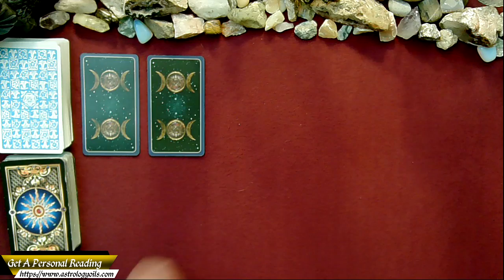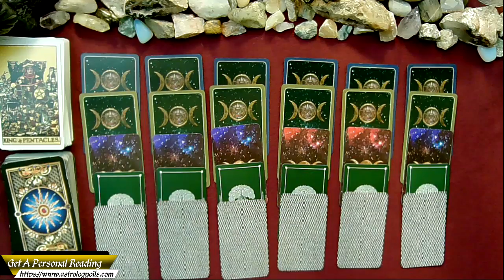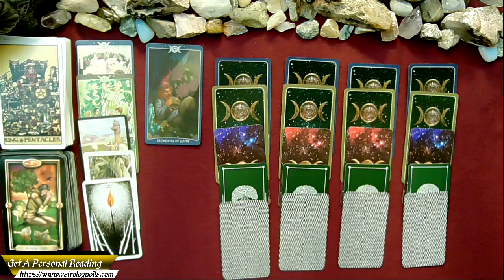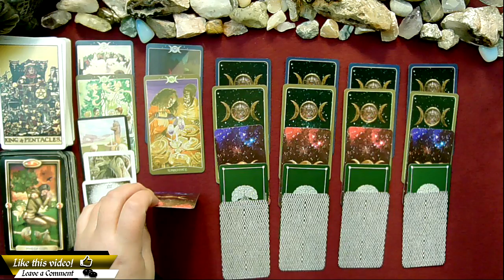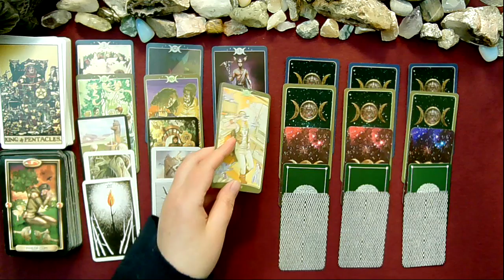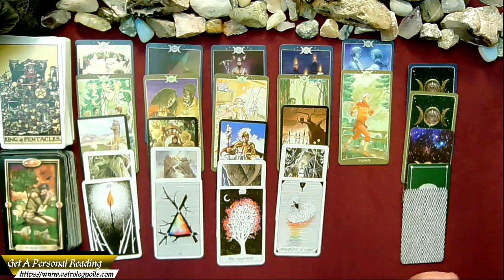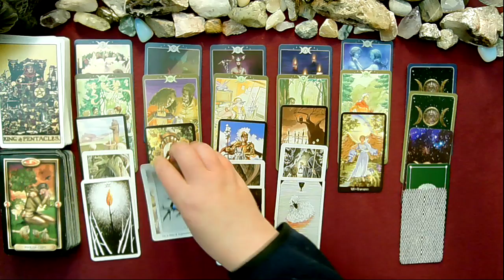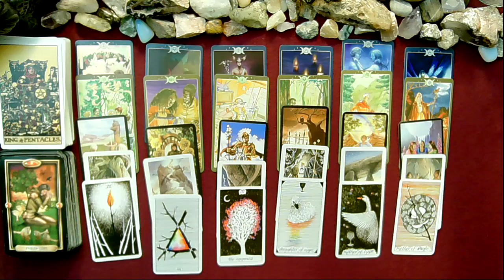Bi-Weekly Scorpio General Tarot Reading-Abundance-Passion-True Love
Get your own private reading with Julie Rader by clicking

Get the Guilded Tarot Deck and easy to learn tarot book on Amazon

Head over to Fiverr where I have a few readings posted as well.

Make sure you ting that bell so you are notified when I go live or upload new videos.

If you would like to learn how to read the tarot yourself from me, I have a Facebook group where you can do just that.  You can also learn all about numerology, astrology, herbal medicine making and many other mystical disaplines. You can request to join the group by clicking

Welcome to your Bi-Weekly Scorpio Sign General Extended Reading. The theme for you Aries for the next two weeks is you have the true love that other's look and wish for.

This reading is for Scorpio signs - Sun, Moon, & Rising. You are leaving behind any inability to move forward with your passions.  You are also starting to be willing to see your worth and to endure the things you need to endure in order to move forward.

This bi-weekly Scorpio sign general extended reading was a lot of fun to do for you and I hope you enjoyed the reading as much as I enjoyed making for all of you Aries - Sun, Moon, & Rising.

Intuitive general tarot card reading for all astrological Scorpio signs - Sun, Moon, & Rising.  This reading is for you!

You are bing given all the passion you will need in order to move forward with what you are passionate about. You are also able to leave behind the pain it takes to get to the point where you are.

Scorpio you will be focousing on what you truly want.  Don't think about other people in this situation.  Only think about your true heart's desire.

Don't forget Scorpio signs,- Sun, Moon, & Rising to check out the Fire signs, Cancer, Pisces, Scorpio - Sun, Moon, & Rising weekly general reading.

If you would like to purchase some of the tarot decks I use, the links below will take you to some of my favorite decks.

The Book of Shadows Complete Kit
Rider Waite Deck
The Naked Heart Tarot By Jillian C. Wilde (third edition)
Tarot Cards Deck and Manifest - Soul Mate Oracle Cards
The Wild Unknown Animal Spirit Deck and Guidebook (Official Keepsake Box Set)
Crowley Thoth Tarot Deck (large)
Tarot of Shadows - Classic Edition
Spirit of the Animals Oracle Deck Set with Tarot Bag, Amethyst, & Journal With Pen
Shadowscape Tarot (deck & book) by Stephanie Pui-Mun Law by New Age
Tarot Dice
Dark Days Tarot Deck and Guidebook
Holographic Tarot Deck for Tarot Reader-78 Cards in Box Tarot Board Game Multilingual Versions English/Spanish/French/German with Bag Included
AzureGreen DMESORA Messenger Oracle deck by Ravynne Phelan
Witches Tarot Deck and Book
Kabbalistic Tarot Deck
Holographic Tarot Deck 78 Cards Tarot Board Game
The Wild Unknown Tarot Deck and Guidebook (Official Keepsake Box Set)
The Moon Deck - Collectors Wooden Box
Azure Green DWILTAR Wild Wood Tarot

I hope you enjoyed your Bi-Weekly Scorpio General Tarot Reading -Abundance - Passion - True Love.

The universe loves you and wants you to pay attention to this Bi-Weekly Scorpio General Tarot Reading -Abundance - Passion - True Love.